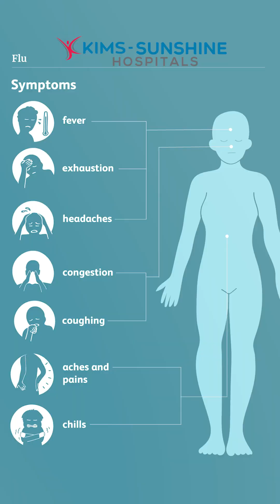Dr Nava Vikas | Cold or Flu How to Tell the Difference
Is it a cold or the flu? How to tell the difference?
Dr. Nava Vikas Jukanti explains how to spot the differences and when it’s time to see your doctor.